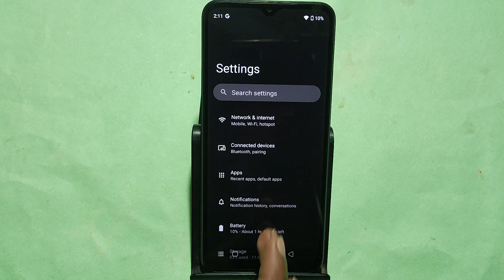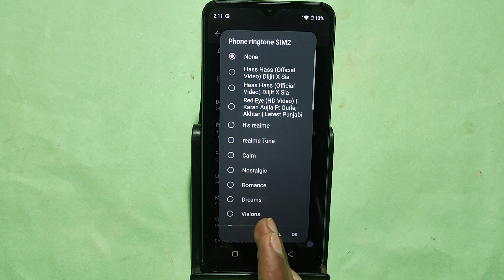How to set custom ringtone, Oppo A38 me song ringtone Kaise lagaya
Best powerful CPU under 10k

60-Inch Tripod with Bag

7 Socket 6A Extension Board